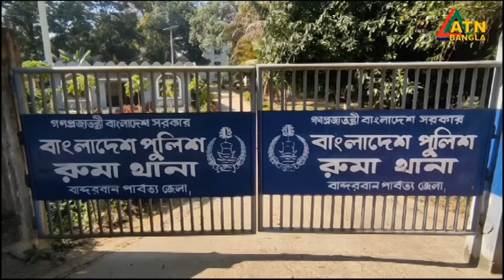বান্দরবনে সন্ত্রা/সী হা/মলা | Bandarban | ATN Bangla News